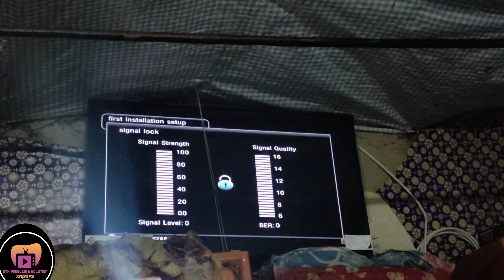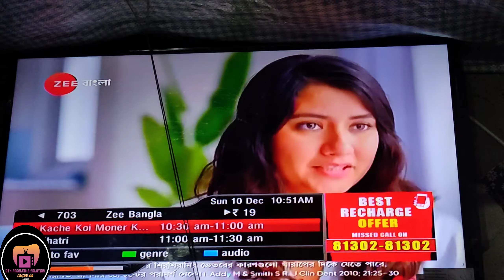airtel digital tv instal || airtel dth new connection || airtel dth first time installation process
airtel digital tv installation
airtel digital tv installation setup
signal lock
airtel dish tv installation setup
airtel digital tv setup box installation
airtel dish tv installation
airtel dish tv installation price
airtel digital tv first installation setup
airtel digital tv hd dish full installation
2023-24